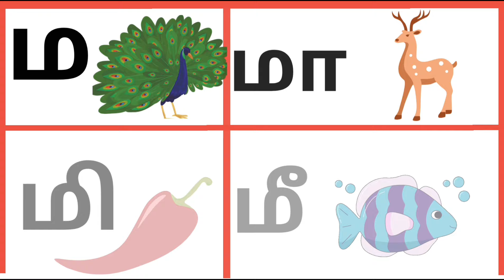ம மா மி மீ வரிசை | uyir mei eluthukal | உயிர் மெய் எழுத்துக்கள்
ம மா மி மீ மு மூ மெ மே மை மொ மோ மௌ